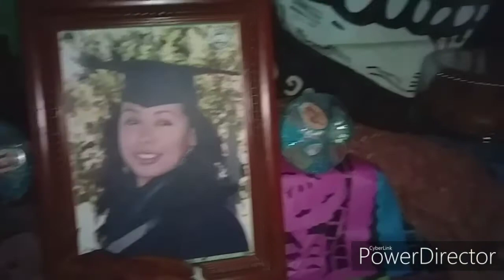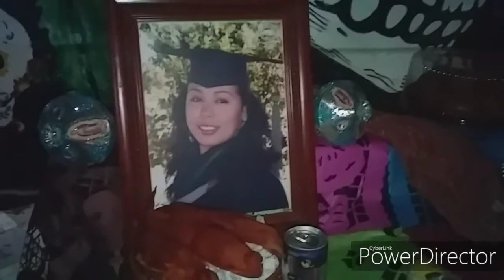CANCION DE " COCO" PARA ANITA Y LA MAESTRA DALIA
Todos quisieramos ser recordados con cariño y por mucho tiempo ojala y se nos cumpla ese deseo